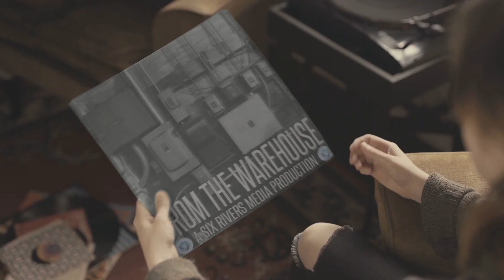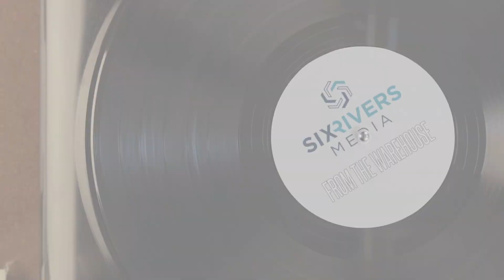From the Warehouse: Teni Rane, "Head Up in the Clouds"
Six Rivers Media presents "From the Warehouse," a music-driven video series highlighting local and regional artists. Hoping to periodically provide homegrown acts with a larger platform, the series is shot on premises (in an old city garage and battery warehouse) with the artists' permission.

Teni Rane is a Chattanooga, TN native who grew up singing in the backseat of the car on the way to Charles & Myrtle's Coffeehouse. Her lyrics capture common experiences and her vocal performance makes you sit up and listen, and she's got some new material that is shaping up quite nicely.

Teni is in currently working on a new project with Grammy-nominated producer Mike Stephenson at Classic Recording in Bristol and should have something in stores and online soon. You should definitely keep an eye out for it.

Check out her song, "Head Up in the Clouds," and get to know her a little better.